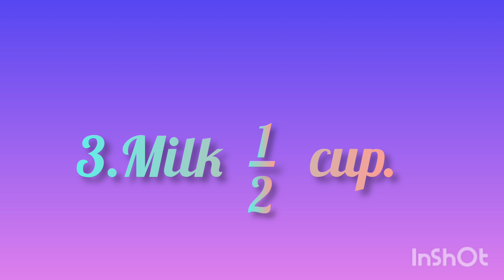lets make chocolate cupcakes with shri &shiya🧁